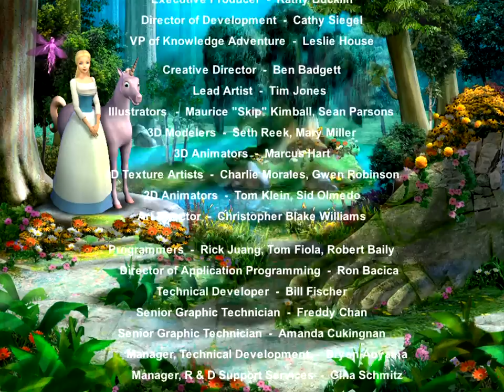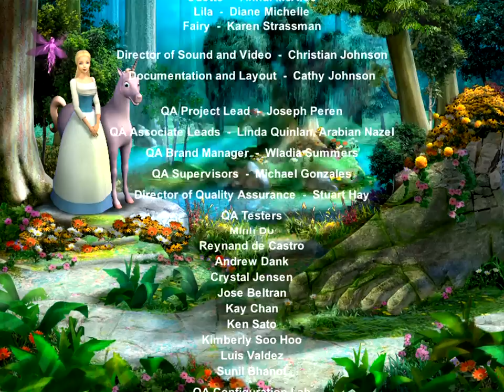Barbie of Swan Lake - The Enchanted Forest (PC, 2003)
Help Barbie as Odette break the spell that has stripped the forest of its magic and trapped all of her forest friends before the Moonlight Picnic begins. Play imaginative games to restore the forest to its grandeur as you journey to six magical locations. Search for hidden items within each world as you paint murals, create a field of singing flowers, piece together puzzles and more. It's up to you to save the forest friends and restore beauty to the enchanted land. Then, a magical surprise will await you at the moonlight picnic. Join Barbie as Odette, along with Lila the unicorn on a magical journey to restore beauty to the Enchanted Forest.

Travel to 6 beautiful locations. Visit Swan Lake, the Flower Fields and even the Fairy Village. Create 5 magical wands and return the magic to the forest. Add flowers, sparkles, rainbows and more. Play charming games and activities.

Help Odette hatch baby swan eggs, create a delightful musical song and even catch fireflies. Sprinkle pixie dust throughout the forest to help uncover hidden ingredients. Find items such as dandelions, acorns and clover. Choose beautiful dresses for Barbie to wear. Even dress Lila by decorating her with sparkling ribbons and ornaments. Print your creations from the Enchanted Forest as your keepsakes. It's based on a 3D animated movie released to DVD

Credits:
VIVENDI UNIVERSAL GAMES
PRODUCER — Brenda Lindsay
ASSOCIATE PRODUCER — Heather Marsden
SENIOR PRODUCER — Dyan Daglas
DIRECTOR OF DEVELOPMENT — Cathy Siegel
CREATIVE DIRECTOR — Ben Badgett
ART DIRECTOR — Christopher Blake Williams
LEAD ARTIST — Tim Jones
3D MODELER — Debbie Kim
3D ANIMATORS — Marcus Hart, Seth Reek, Mary Miller
TEXTURE ARTISTS — Gwen Robinson, Charlie Morales
2D ANIMATORS — Tom Klein, Sid Olmedo
ILLUSTRATORS — Maurice "Skip" Kimball, Sean Parsons
PROGRAMMERS — Rick Juang, Robert Baily, Tom Fiola
PROGRAMMING MANAGER — Ron Bacica
TECHNICAL DEVELOPER — Bill Fischer
GRAPHIC TECHNICIAN — Freddy Chan
MANAGER, TECHNICAL DEVELOPMENT — Bryen Aoyama
MANAGER, R&D SUPPORT SERVICES — Gina Schmitz
DIRECTOR OF TECHNOLOGY — Matthew From
SOUND LEAD — Bo Bennike
COMPOSERS — Tom Zehnder, Cris Liesch
CASTING AND VOICE DIRECTION — Tom Keegan
DIALOG RECORDING AND EDITING — Andrea Toyias
DIRECTOR, SOUND AND VIDEO — Christian Johnson
VOICE TALENT
Odette™ — Anndi McAfee
Lila™ — Diana Michelle
Fairy — Karen Strassman
QA LEAD — Joseph Peren
QA ASSOCIATE LEADS — Linda Quinlan, Arabian Nazel
QA TEST TEAM — Andrew Dank, Crystal-Dawn Jensen, Johnathan Masterson, Gilbert Neuvenheim
C0NFIGURATION LAB — Afolabi Akibola, Rob Gardner, Mark Jihanian, Jason Perry
QA BRAND MANAGER — WIadia Summers
QA DIRECTOR — Stuart Hay
BRAND MANAGER — Melanie Bullock
ASSOCIATE BRAND MANAGER — Jacqueline Lay
MARKETING COORDINATOR — Rebecca Rufener
DIRECTOR OF MARKETING — Beckie Holmes
SENIOR RESEARCH ANALYST — Irene Lane
CONSUMER RESEARCH ASSISTANTS — Patricia Ballas
DOCUMENTATION — Cathy Johnson, Pamela Blanford
SPECIAL THANKS: Leslie House, Jacqui Bracey, Ed Zobrist

MATTEL, NEW MEDIA:
SENIOR MANAGER — Patricia Masai
DIRECTOR, LICENSING AND DEVELOPMENT — Jeff Goodwin
SENIOR VICE PRESIDENT, PRODUCTION  — Amy Boylan
MATTEL SPECIAL THANKS: Chris Parker, Jim Balthaser, Lucy Chapman, Annalisa Agoston, Lou Esposito, JoAnn VVu, Ben Spayd

Barbie and associated trademarks and trade dress are owned by and used under license